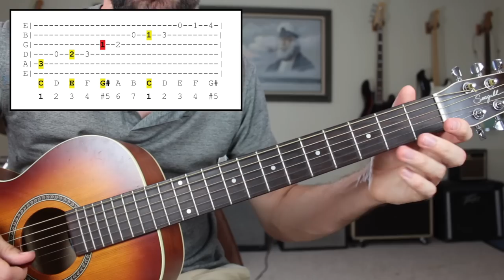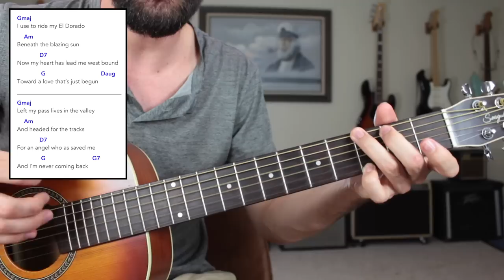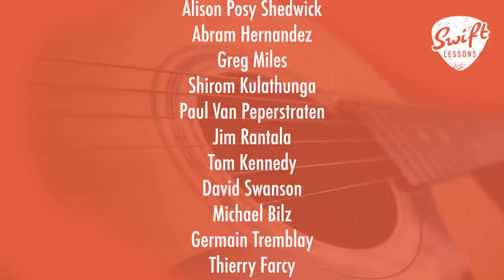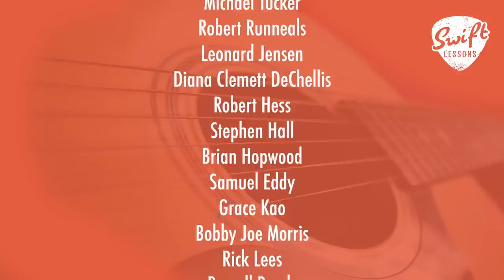What Are Augmented Chords? - And How to Use Them!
Hello friends,

And welcome back to Swiftlessons for another music theory tutorial! In today’s lesson we’ll be discussing the origins of augmented chords: how they are built from the major scale, and how they can be used in composition. Let’s get started!